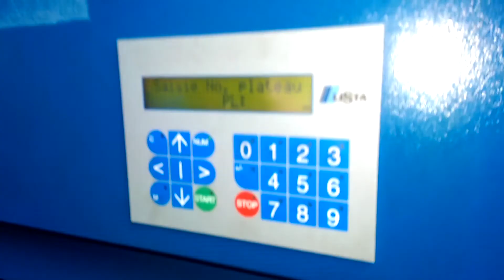Kardex megamat megalift (Z05 10054)